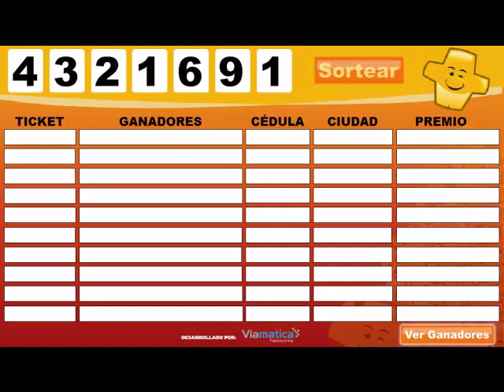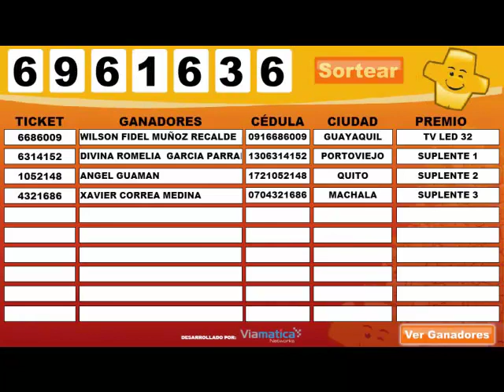Sorteo del concurso "Premiamos tu fidelidad"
Felicidades a todos por participar. El próximo ganador ¡podrías ser tú!